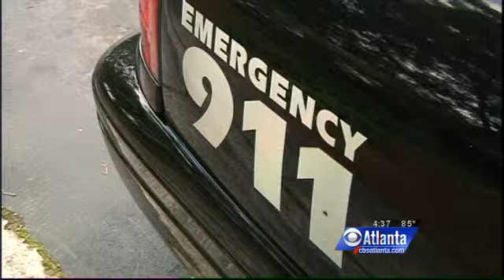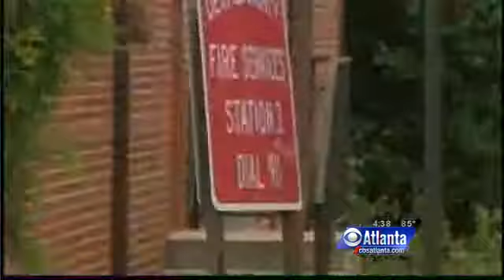DeKalb 911 Problems Has Dunwoody Looking Elsewhere, WGCL Atlanta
The City of Dunwoody is exploring our options for changing our 911 provider.